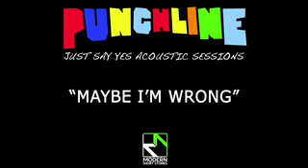Punchline "Maybe I'm Wrong" - JSY Sessions Part 4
"Maybe I'm Wrong" is about crafting the power to bring back objects from your dreams.  It is a band favorite from Just Say Yes which comes out September 16th on Modern Short Stories.